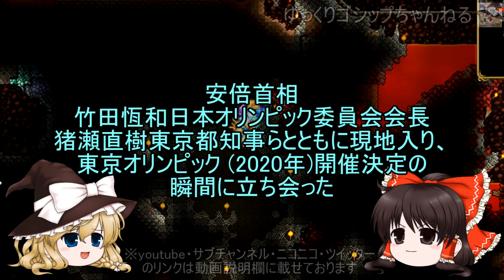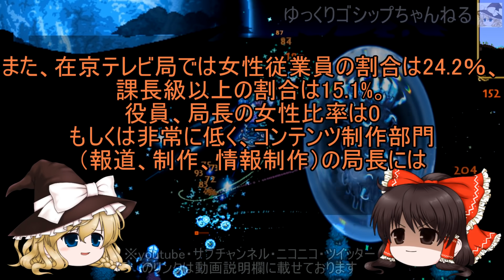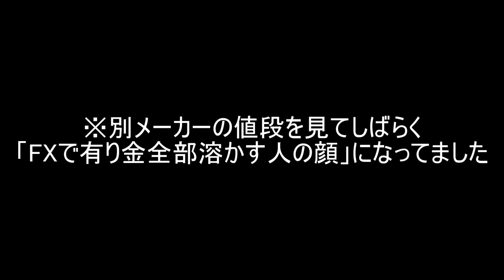【ゆっくり解説】70 誰か説明してくれよぉ！「森会長辞任騒動」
何も教えてくれない理不尽な先輩方が言う「社会の常識()」と言うものは
学校等でもほとんど教えてくれないので、新社会人の方は大変な思いをしますよね

かく言う私もそういった経験があり

先輩から「菓子折りだよ！菓子折り！！」と言われ

会社にあるお菓子をへし折って回った事があります

（当然、先輩からブチギレられました）

新社会人の人たちは、間違っても「菓子折り」を「菓子をへし折る」と勘違いしないようご注意ください

お借りしたＢＧＭ・ＳＥ：魔王魂様

お借りしたツール：ゆっくりムービーメーカー様

お借りした立ち絵：キャラ素材(私式。ゆっくり) - Nicotalk様